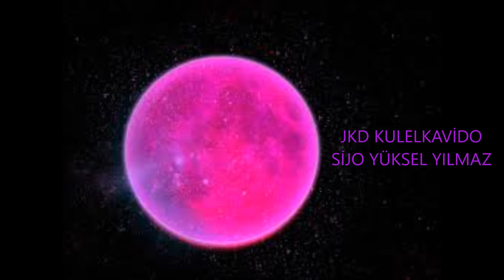JKD KULELKAVİDO TANITIM 333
ZİHİN ANTRENMANI "BİR GÖRÜŞTE ANLAMA BECERİSİ"
JKD KULELKAVİDO
SIJO YÜKSEL YILMAZ